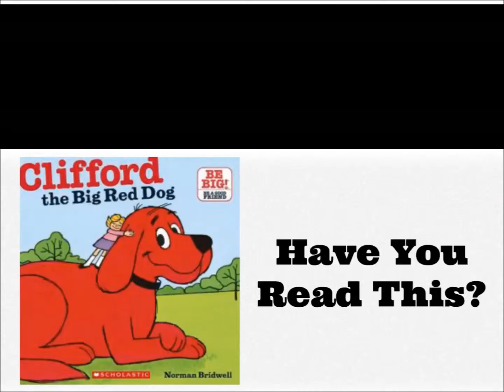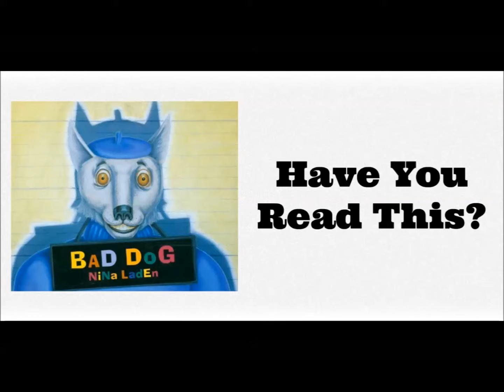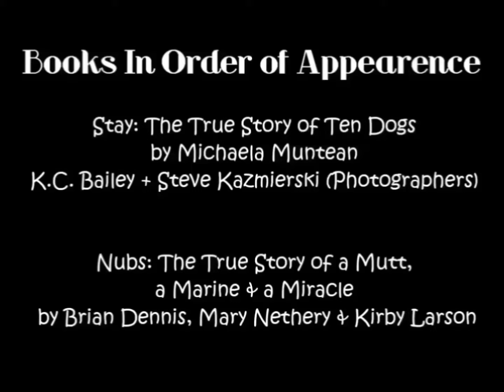Read This, Read That (BarkWeek Edition) - Talking Animal Addicts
Enjoy our special BarkWeek edition of "Read This, Read That" and share your book swap recommendation(s) in the comments below!

Clearly inspired by "Eat this, Not That", T.A.A. takes this idea in a more proactive way (DON'T come between The Literary Rat and his favorite foods!) and share some books you might love if you love a more "Classic" or niche title. Dog stories are a dime a dozen, but that doesn't mean the only gems predate our birth, or your parent's birth...

We love the classics, but we want new authors and their characters to be read, and loved, too! (i.e. If you LOVE "Clifford the Big Red Dog" you might love the book we recommend in the video above!)